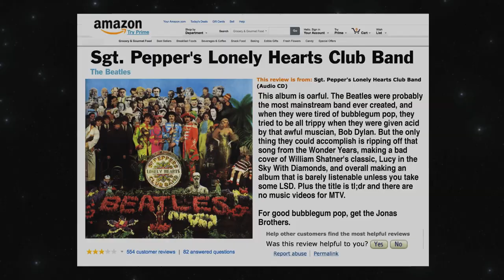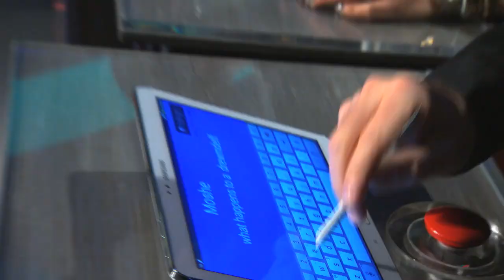St. Vincent Beatles Review (Comedy Central)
Annie Clark tries to read a review for seargeant pepper's lonely hearts club band on Comedy Central.
This is an old clip (2014) but i couldn't find it on youtube so I thought i'd just upload it myself. Enjoy :-)